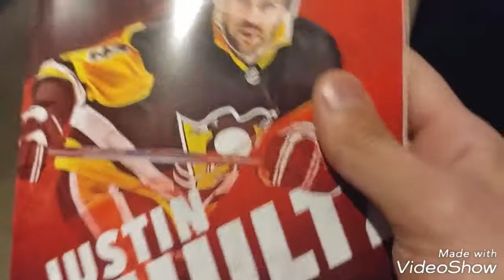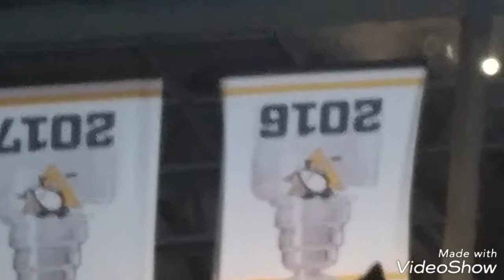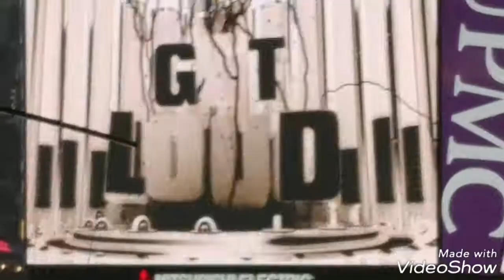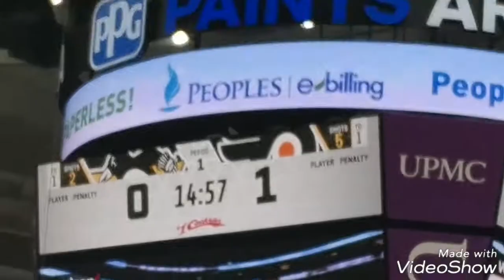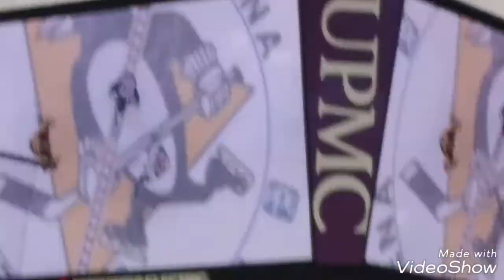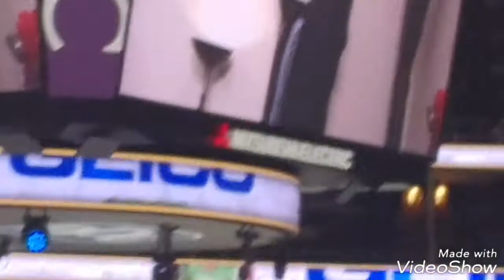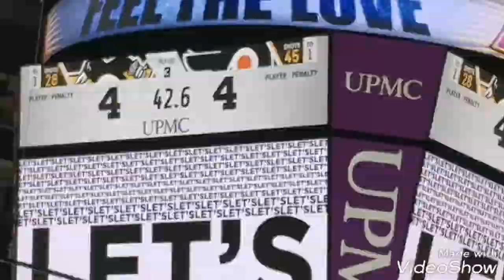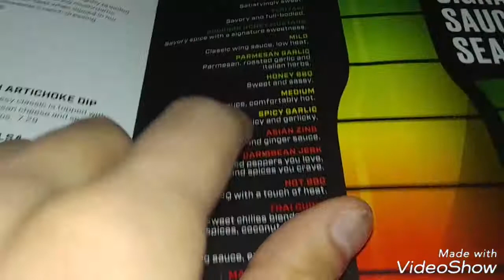Vlog: Philadelphia Flyers @ Pittsburgh Penguins